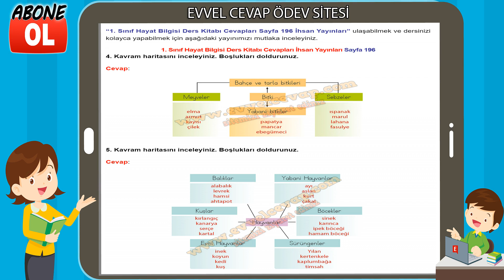1. Sınıf Hayat Bilgisi Ders Kitabı Cevapları İhsan Yayıncılık Sayfa 196